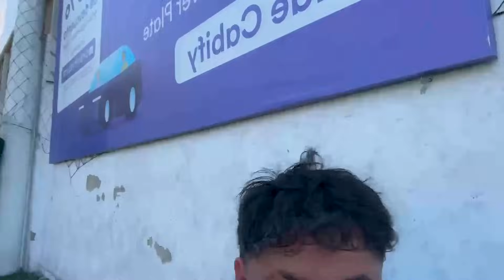Una mini pichanga en lima con manolito - Irl en lima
Todo esto lo puedes ver en vivo por Twitch !